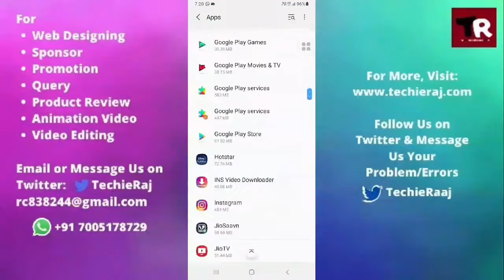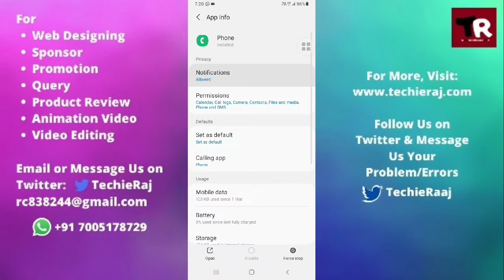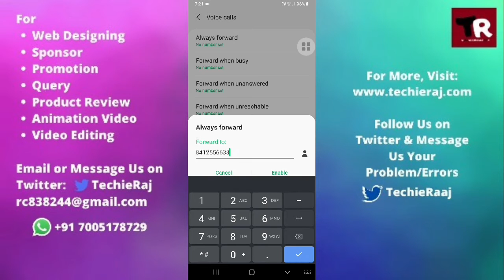Samsung S8 Call Divert Error Problem Solved